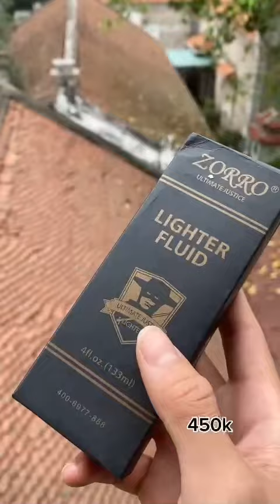Siêu Phẩm giá 450k miễn ship( 0913692783)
Mua hàng bằng cách để lại thông tin phía dưới video hoặc đến  cửa hàng tại:
Hoặc gọi điện trực tiếp hoặc kết bạn zalo  để được tư vấn chi tiết
◾ Di động (zalo, viber) : 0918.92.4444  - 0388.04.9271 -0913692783